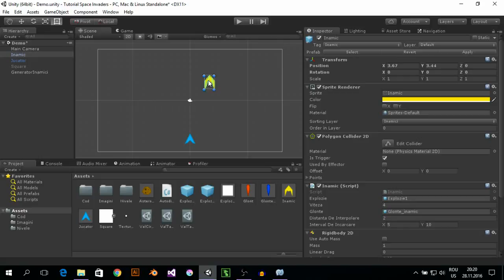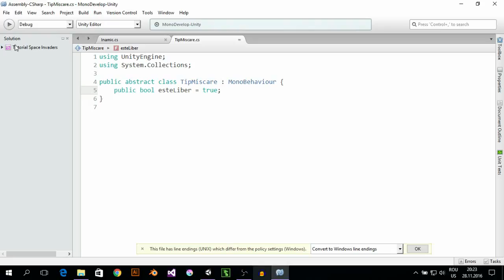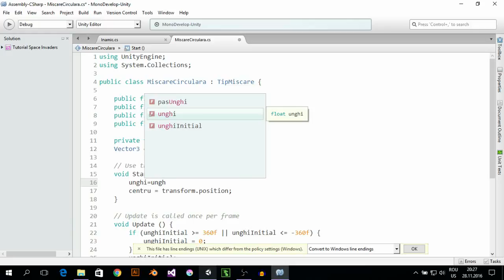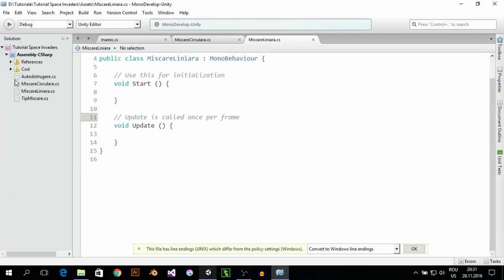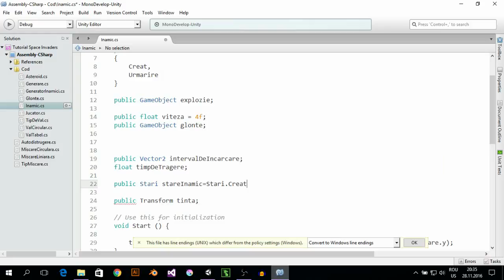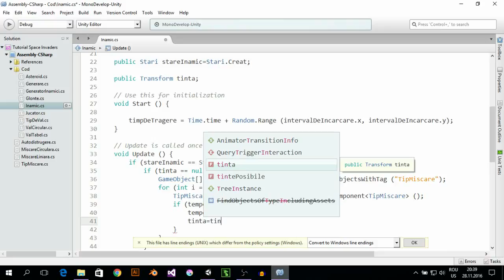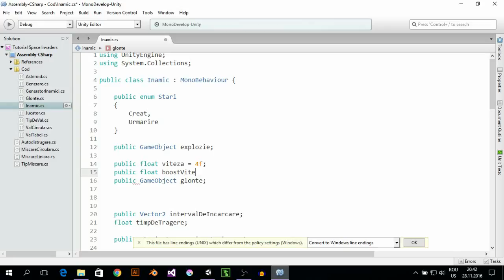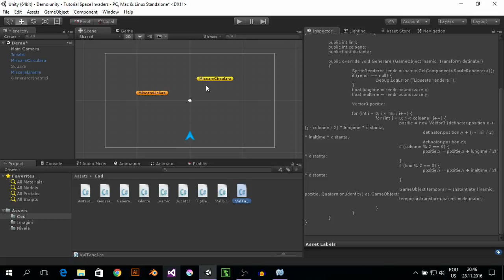Tutorial Unity romana Space invaders #7 | Inteligenta artificiala inamici(Partea 4)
Partea a saptea a tutorialului pentru Space Invaders!

Va multumesc tuturor celor care urmariti aceasta serie! Inseamna mult!

Dezvoltam modul cum apar inamicii!

Vizionare placuta!

Cunoasterea ar trebui sa ajunga la cat mai multa lume! Un share prietenilor va ajuta sa se realizeze acest lucru!

Daca v-a placut, nu uitati sa va abonati pentru mai multe tutoriale!

Create! Inspire! Share!